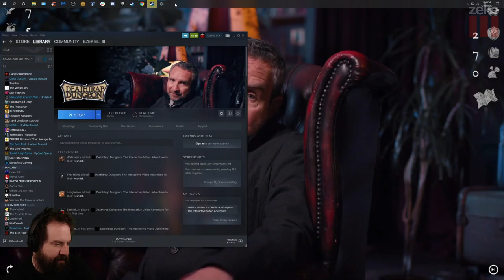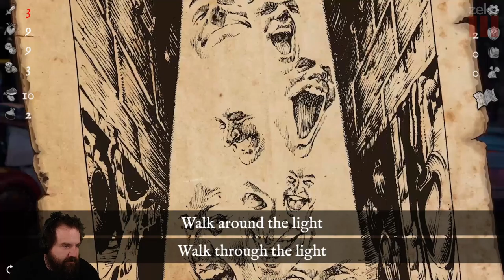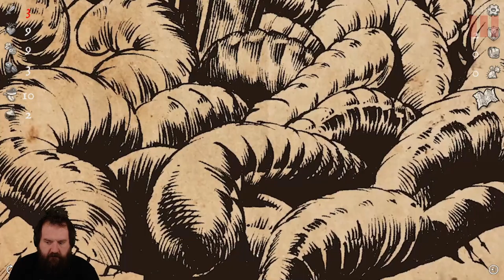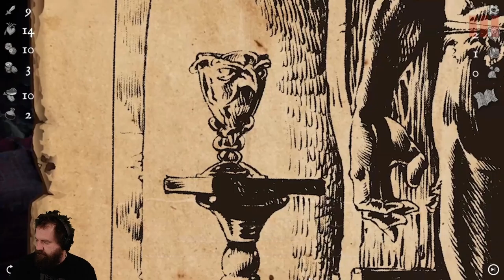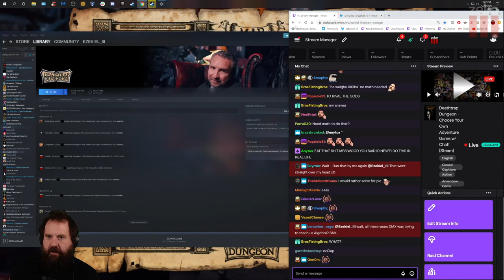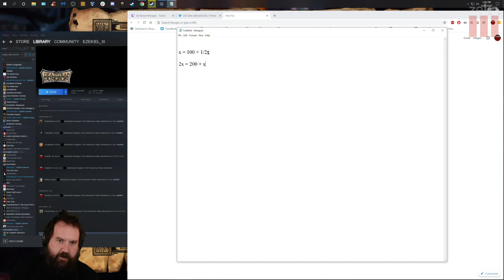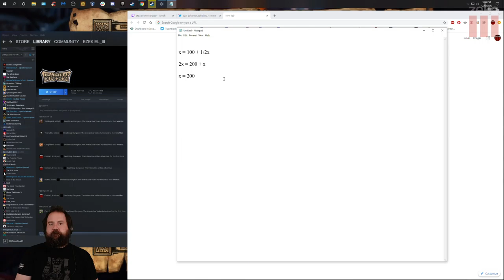Zeke Plays: Deathtrap Dungeon The Interactive Video Adventure part 1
Part 1

Deathtrap Dungeon is an interactive video realisation of Ian Livingstone's multi-million selling classic gamebook starring Eddie Marsan (Fast & Furious presents Hobbes & Shaw, Deadpool 2, Atomic Blonde) as narrator.